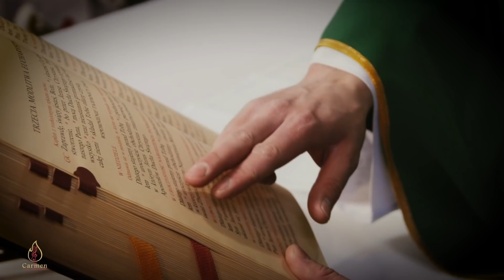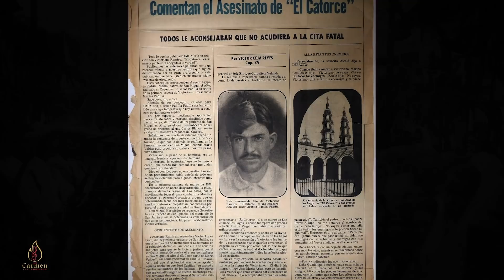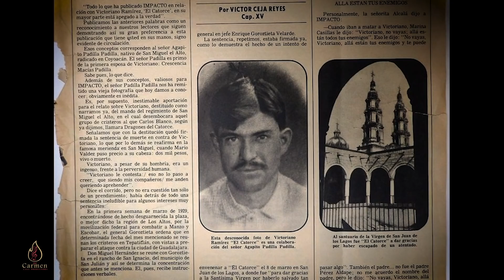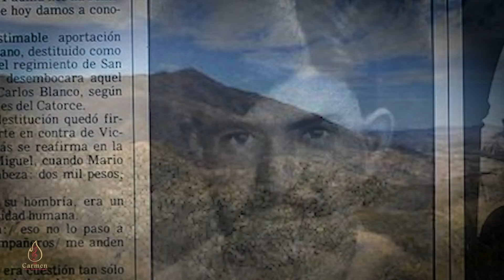LOS CRISTEROS y sus TESOROS de VICTORIANO RAMIREZ (EL 14), toda una LEYENDA.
CONOCE LA HISTORIA DE VICTORIANO RAMIREZ APODADO EL 14 Y SUS TESOROS DE LA GUERRA CRISTERA EN MEXICO, UNA VERDADERA LEYENDA. Tesoros Treasures Cristeros Leyendasdetesoros .